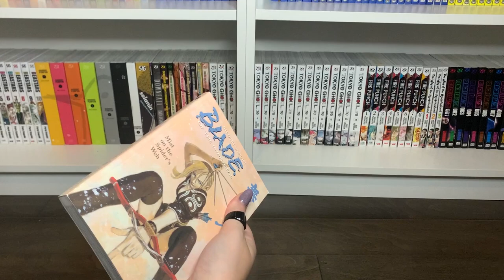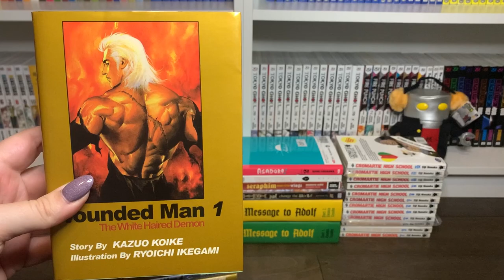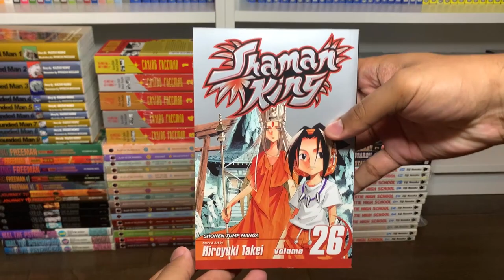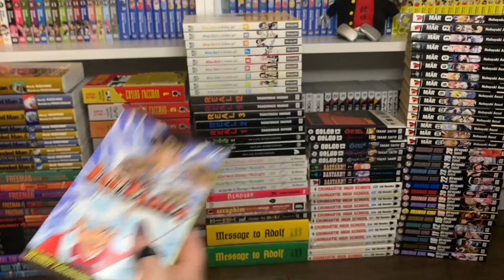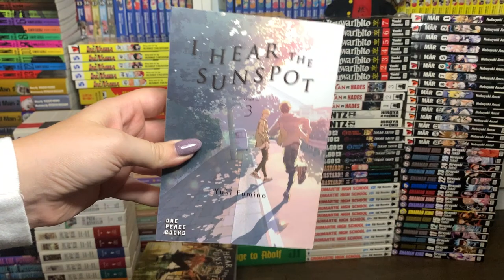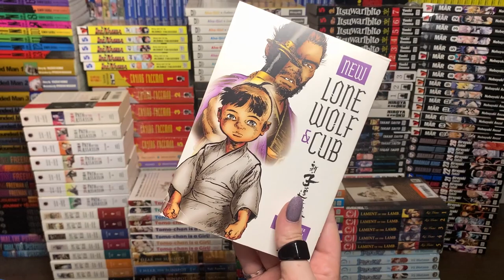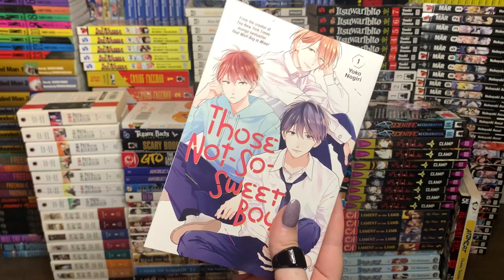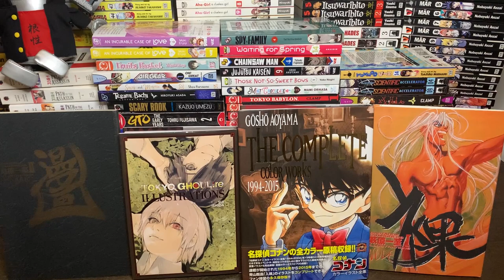ANOTHER MONTH OF TOO MUCH MANGA! 240+ VOLUMES | APRIL MANGA HAUL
we had a lot of fun recording this haul! it took a while to get through so please bear with us